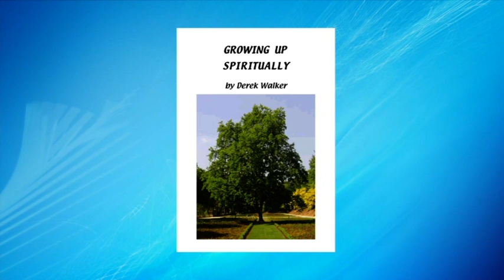Book Presentation: 'Growing up spiritually' by Derek Walker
Derek's book: 'Growing up spiritually', describes the stages of growth from babyhood to maturity, and the keys to growth (the means of grace, 3 baptisms, rebounding from sin and setbacks, the love-walk), especially the need for good spiritual food, as seen in 3 pictures of growth in 1Corinthians 3 (bodies, buildings and plants).